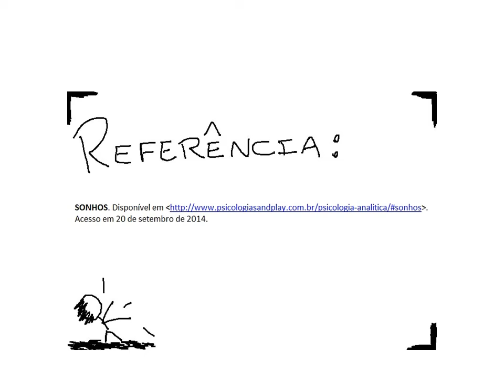O que são Sonhos?